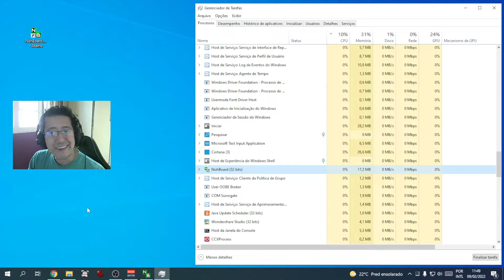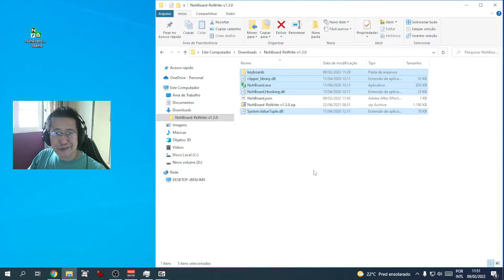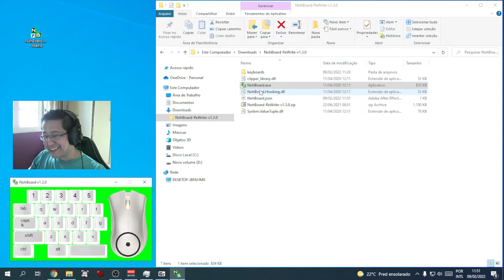NOHBOARD janela não aparece - NohBoard window no show up/pop up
Dica rápida do problema com NohBoard onde a janela do teclado e do mouse não aparecem.

Você abre o programa do NohBoard, da duplo click e ele abre apenas o processo, no vídeo irei mostrar como resolver o problema e fazer a janela do NoBoard com as teclas e o mouse aparecerem!!

E se vc curtir conteúdo de 💻PC/INFORMÁTICA, 🎥VIDEOMAKER, dicas para 🤩YOUTUBERS, eu te CONVIDO a se juntar a nossa comunidade!! Vc será muito bem-vindo...!!